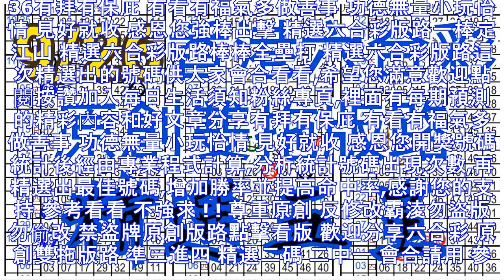5/13 六合彩 原創版路公開 5/10中11 精選二碼 二中一 點圖看看